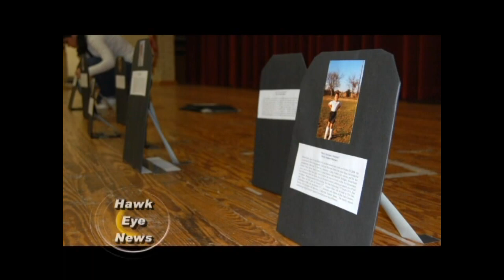(HD) Season 8 - Red Ribbon Week October & November 2009